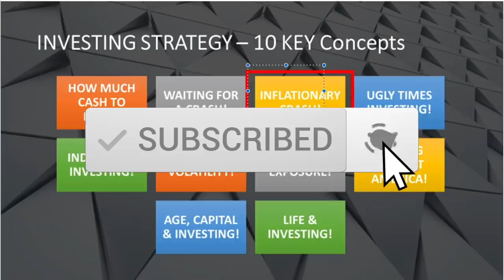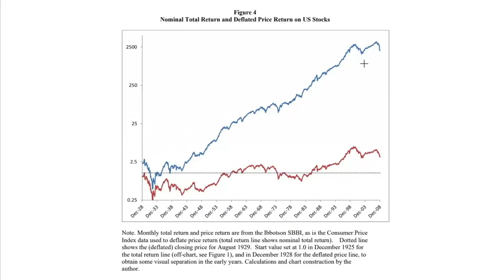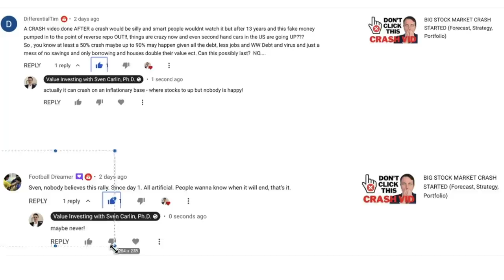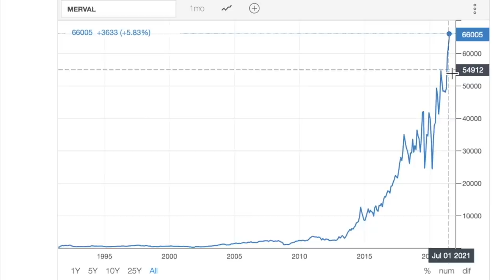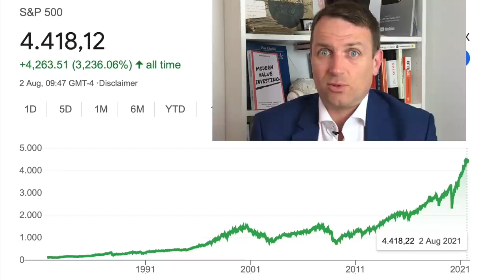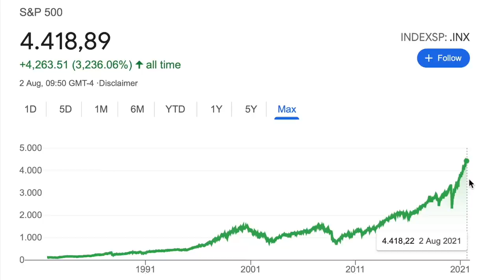Inflationary Stock Market Crash Very Possible! S&P Above 10,000 POINTS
The stock market is strongly correlated with inflation and an inflationary stock market crash is also possible and an option to keep in mind. Stocks don't only go up because businesses do good but also because the value of the currency the stocks are measured in goes down, i.e. inflation.

0:00 Inflationary Crash
0:57 Inflation And Stocks
2:49 Argentina
3:34 Strategy

I am also a book author:
Modern Value Investing book: